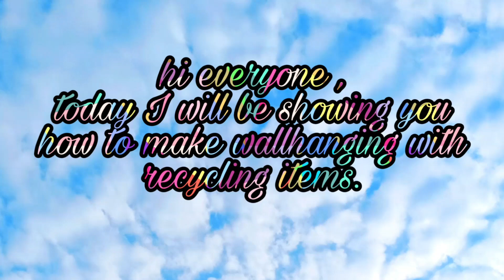Recycling items | ◇ Wallhanging ◇ | Home decor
hey  everyone ,
today I will be showing you how to make really easy Wallhanging with Reprocessed materials . hope you guys like it.
 ● MATERIALS REQUIRED
       • COCONIT SNELL
       • CARDBOARD
       • ACRYLIC PAINTS
       • OLD TOOTGPASTE COVER
       • SAND PAPER
       • BEADS
       • VARNISH
       • CLOCK FRAME
       •  DECORATIVE ITEMS
 ♡ IF U LIKE THIS CHANNEL...PLZZ DON'T FORGET TO